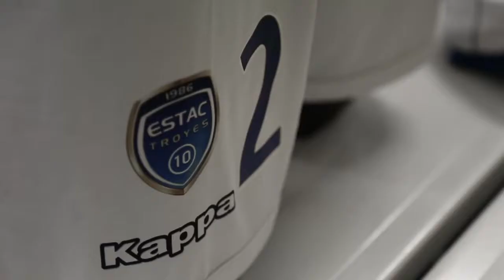[Teaser] 12e journée de L2 - ESTAC / DIJON